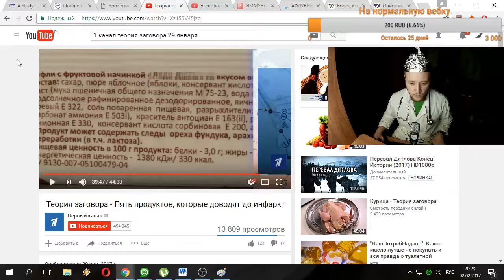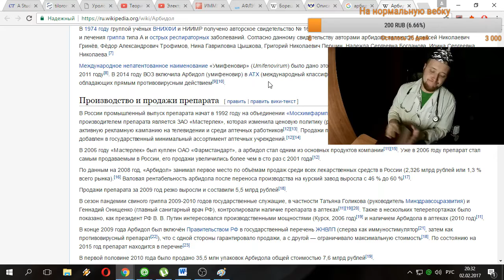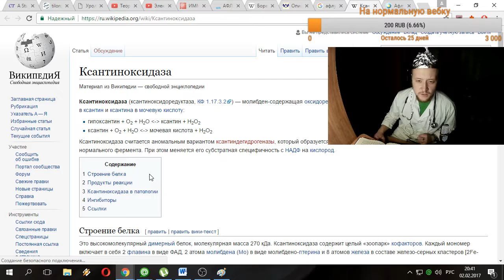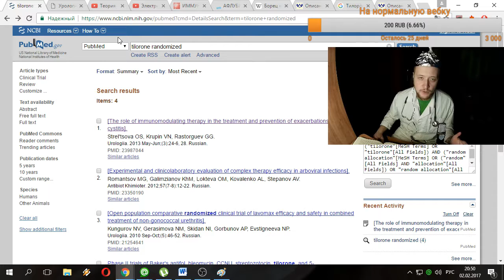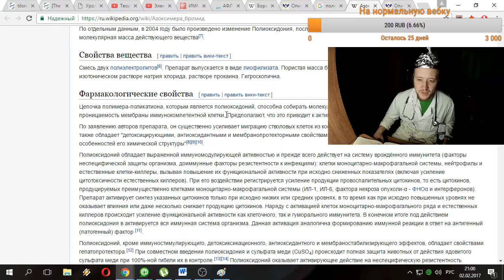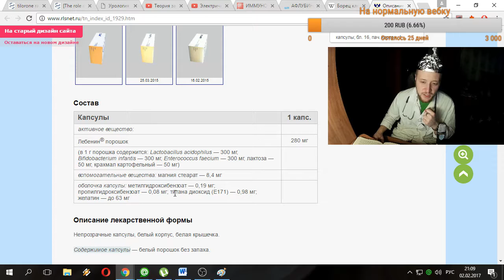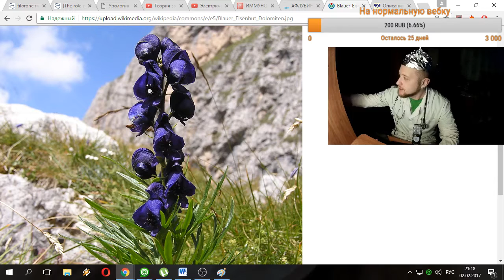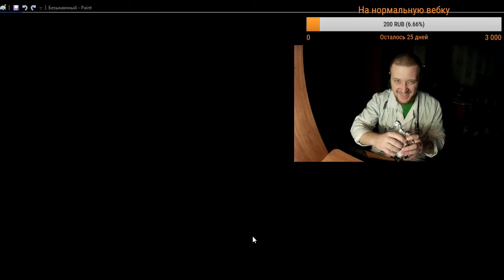Science_Stream#9 (фуфломицины)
Распространённые лекарственные "пустышки", выдаваемые за панацею. Всем известные арбидол, афлубин, амиксин и прочие препараты - просто раздутая ложь. Кусочек сахара полезнее и эффективнее.